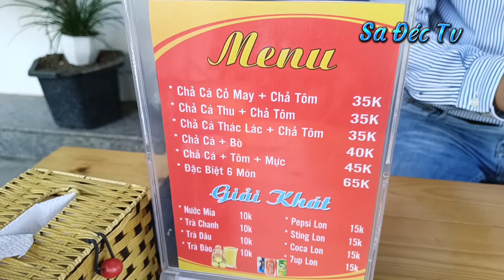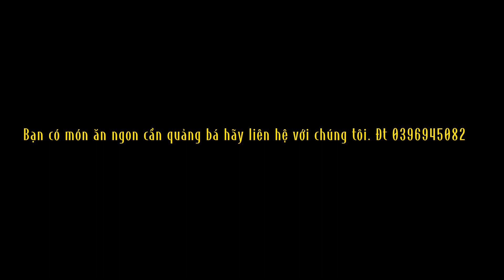Tập 7: BÚN QUẬY: Món mới xuất hiện ở Sa Đéc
Seri khám phá ẩm thực của Sa Đéc sẽ phát hàng ngày trênh kênh Sa Đéc TV nhằm giới thiệu đến các bạn những món ăn ngon ở Sa Đéc. Mỗi ngày một món ăn, mỗi ngày một điểm đến. Mời các bạn cùng khám phá và chia sẻ để lan tỏa nét đẹp ẩm thực quê hương Sa Đéc.